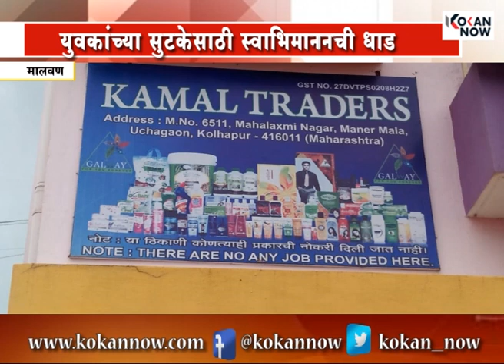"कल्याण" नंतर आता "मिशन औरंगाबाद" ?